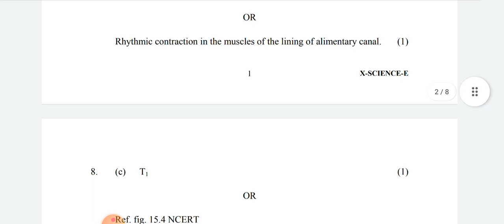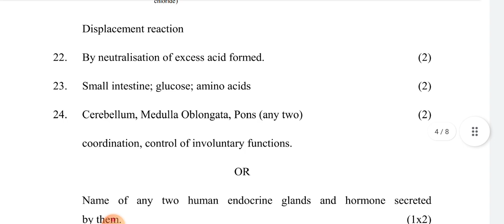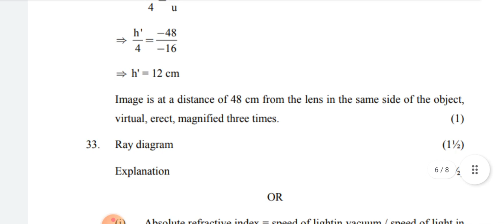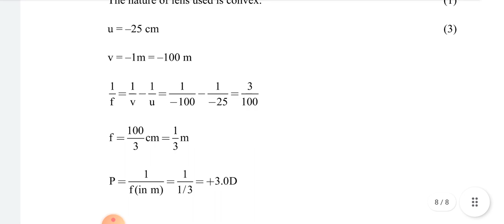class 10th Science mid term exam Evening shift answer key